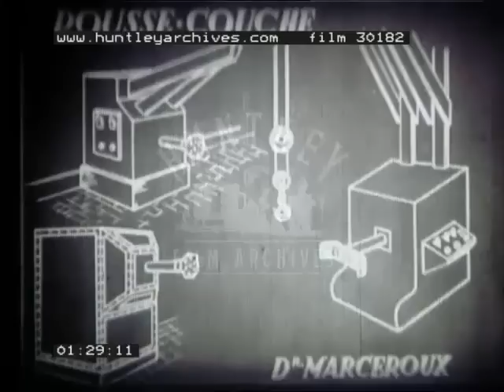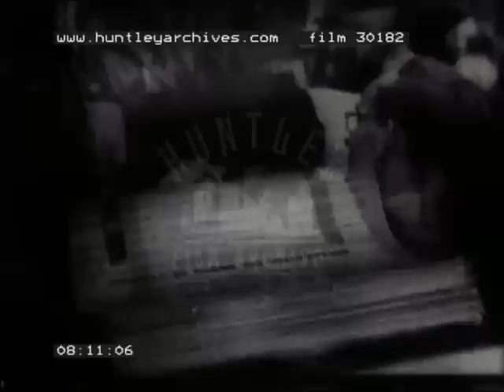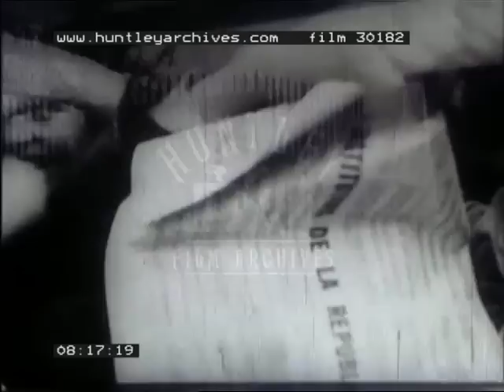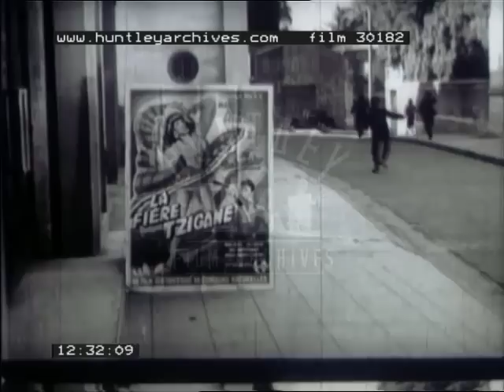Wrestling Comedy, 1940's - Film 30182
Slapstick comedy. Men and women fighting each other. Mixed wrestling match.